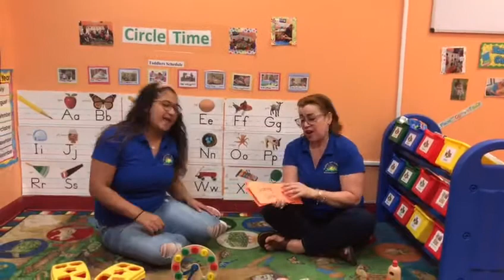Days Of The Week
Circle time Days of the week song for toddlers